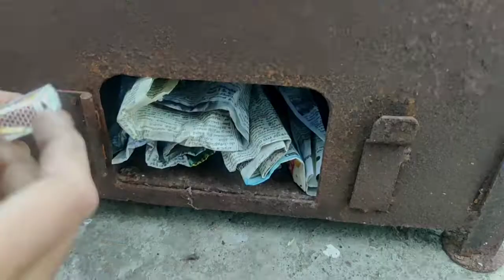BBQ CHICKEN - Trailer | Homemade BBQ | The First Ever Food Trailer | Official Trailer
Here's the 1minTrailer of bbqchicken recipe made in Home

If you like our video kindly wait for the Video to be out soon

For more cooking recipes

Special Thanks to @FesliyanStudios  and thanks for sharing this wonderful Bgm